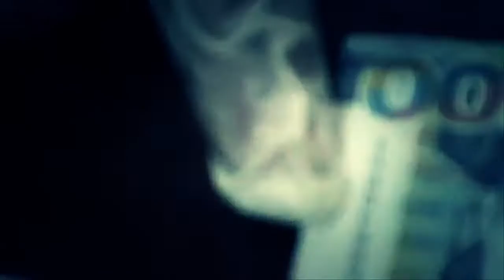01-08-2016 - Campaña de Valores PeruanosdeVerdad - Comisión de Alto Nivel Anticorrupción (CAN)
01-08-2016 - Campaña de Valores PeruanosdeVerdad - Comisión de Alto Nivel Anticorrupción (CAN). (más información en el siguiente enlace .(Toda la información audiovisual de la Corte Suprema de Justicia de la República presionando